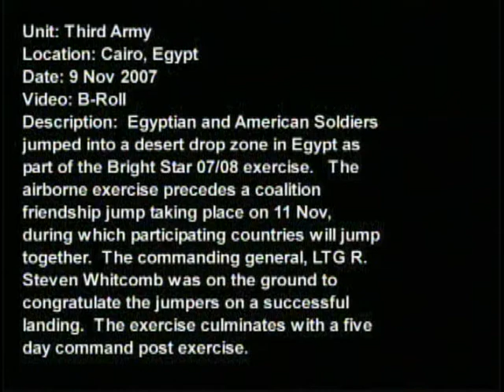Egyptian and American Soldiers Conduct Parachute Jump (2007)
Footage of Egyptian and American Soldiers participating in a parachute jump exercise prior to an upcoming friendship drop. Scenes include ground crew members communicating with jumpers, jumpers parachuting to the ground and Gen. Whitcomb congratulating the jumpers after the successful jump.

Credits: Third Army/U.S. Army Central PAO
Derivative Works: AiirSource Military